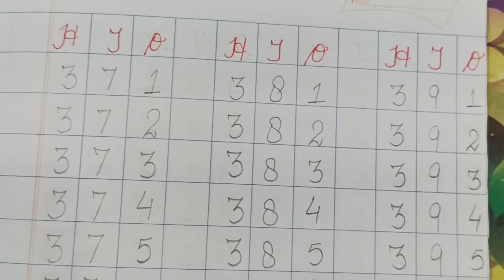counting from 351 to 400, nursery, kg, lkg, ukg, class -1, maths, lkg maths, 301 to 400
count & write lkg class
351 to 400 counting
351 to 400
counting 351 se 400 tak,
300 se 400 counting
501 escape room level 309
350 numbers
counting from 351 to 400
maths class-1
Ginti
Counting from 351 to 500
Lkg maths
301 to 400
maths revision
# decimal
A for apple/aa se anar
ABC phonic song
phonic song with two word's